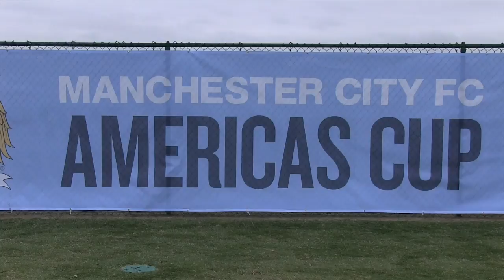DMCV SHARKS BARTON vs RIO RAPIDS SC RIO RAPIDS CALLE GU13 HL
This video is about DMCV SHARKS BARTON vs RIO RAPIDS SC RIO RAPIDS CALLE GU13 HL